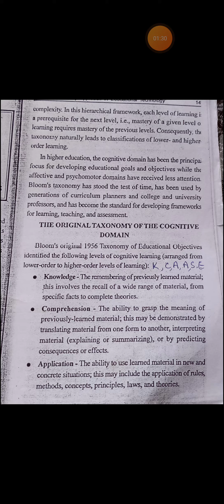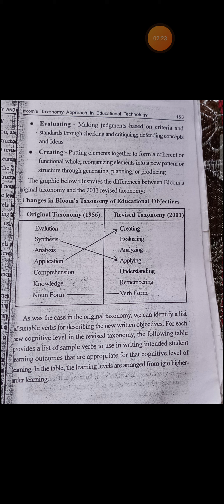Bloom Taxonomy approach in educational Technology to integrate Teaching Learning process // B.ed 2